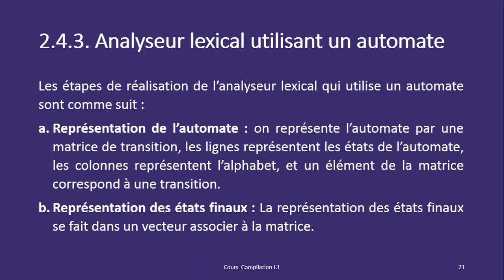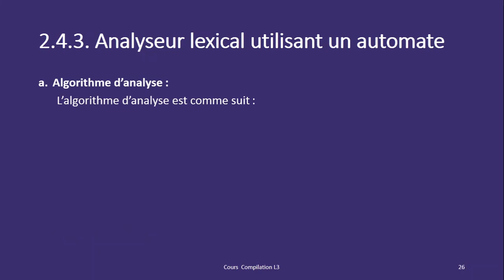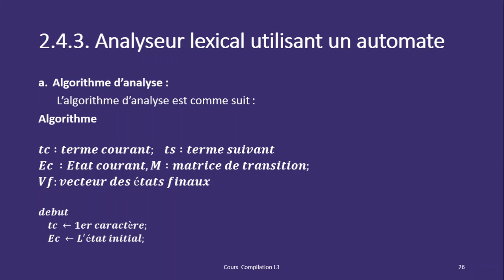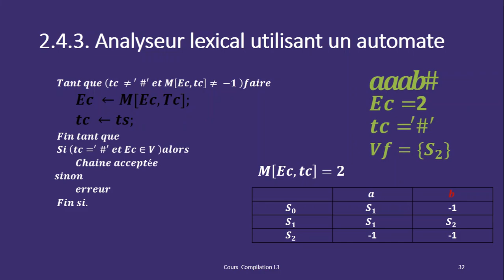Analyse Lexicale (Méthode des automates)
La tâche principale d’un analyseur lexical consiste à lire le programme source caractère par caractère et à produire en sortie une séquence d’unités lexicales qui sont traitées par l’analyseur syntaxique.
L’analyseur lexical doit aussi assurer certaines tâches secondaires comme :

Sauter les blancs, les commentaires.
Assurer la création et la mise à jour de la table des symboles ;
Gérer les erreurs